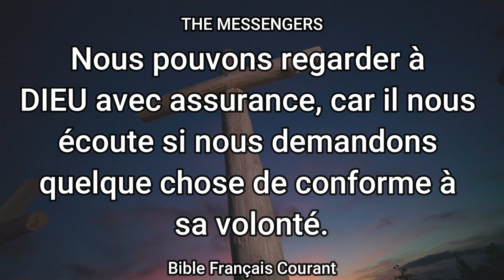27 AVRIL 2022 , VERSET DU JOUR | 1 JEAN 5 V 14